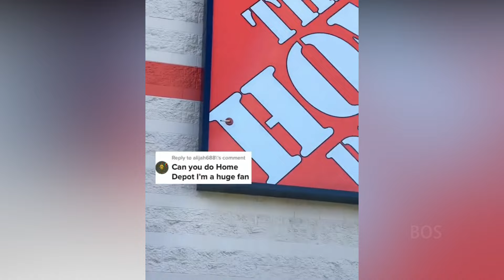Best Oddly Satisfying Video & Try Not to Say WOW Challenge & Relaxing Music 2024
We strive to create enjoyable satisfying videos in the world. They are relaxing, calming and will make you feel comfort. This oddly satisfying content features ASMR， Amazing Skills And Talent，Satisfying Videos of Workers.